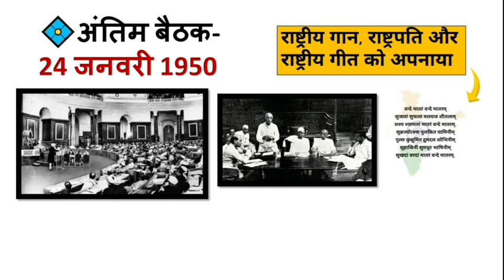भारत का संविधान कब अपनाया गया और कब लागू हुआ||Republic day|constitutional day|article|parts|schedule